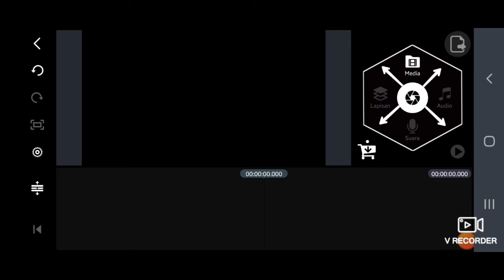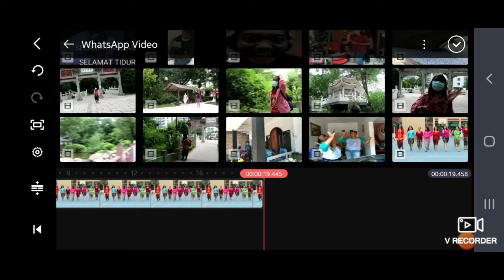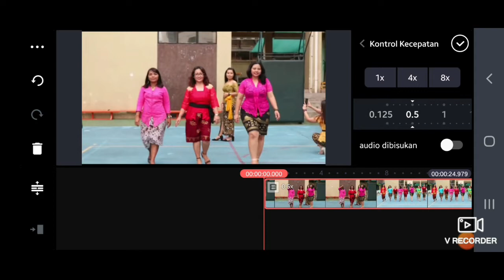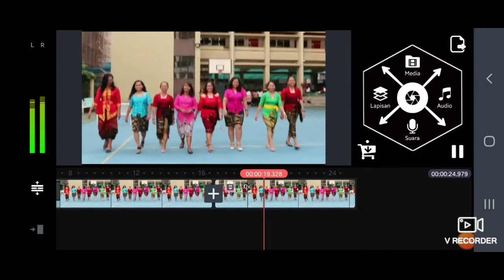Cara Membuat Video Slow Motion dengan KineMaster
Untuk membuat video slow motion tidak perlu dengan hp mahal
cukup instal saja KineMaster di android kamu.